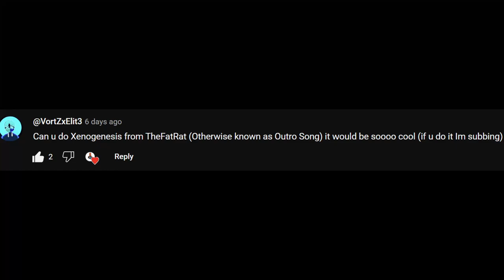(Sheets in desc) Roblox got talent - outro meme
i hate this stupid game i hate it so much I HATE IT I HATE IT I HATE IT
I DONT WANT TO DO THIS ITS NOT AS FUN AS BEFOREEEEEEEEEEEEEEEE

BYE 😫😫